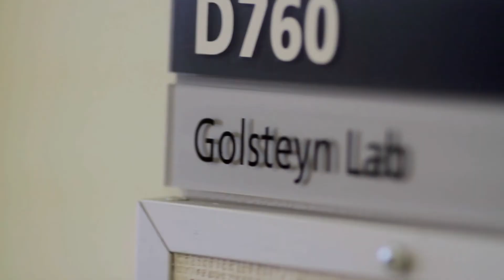University of Lethbridge Destination Project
The Destination Project, the most significant undertaking for the University of Lethbridge since the construction of the original University Hall in 1972, includes the construction of new science facilities that will house the majority of the science teaching and research activities on campus.

Further, a comprehensive revitalization of the iconic University Hall will take place. The result will add 35,000 sq. metres to the campus footprint, but more importantly, the project will help define the University's direction for the foreseeable future.